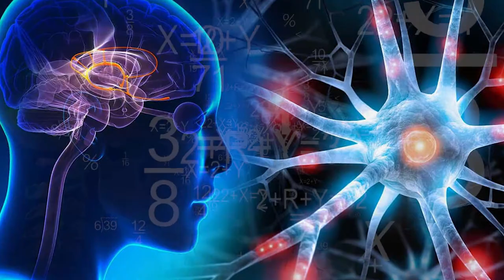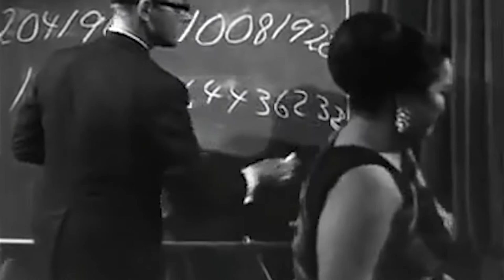10 Women You Won’t Believe Actually Exist 1 - دنیا کی 10 حیرت انگیز عورتیں پارٹ 1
The Strongest women in the world, a women with 16 inches waist, women with beard, women with largest hands, women with most piercings, the worlds smallest women, the worlds most flexible women and some more will be shown and explained in this video.

Sarah Mapelli
Jessica cox
Kelly Lee
Harnaam Kaur
Duangjay Samaksamam
ELAINE DAVIDSON
Jyoti Amge
Shakuntla Devi
Zlata
Aneta Florczyk